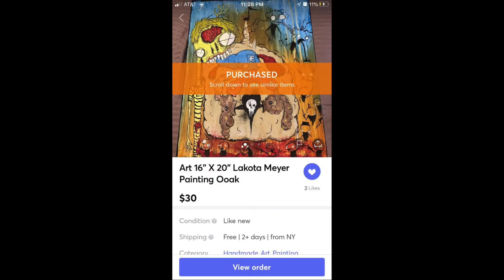Vlog 18 Nightmare Before Christmas Halloween Speed Painting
Hello friends,
Todays video is another speed painting of three of my favorite Tim Burton Characters.
I talk about art supplies, Tim Burton stuff and was able to add in a featured artist segment.

This videos featured artist is Tyler Bernholtz

I hope you enjoyed the video and will tune in next time for the beginning of my series, "Let Me Draw Your Childhood Fears."

End screen music credits:
Free Foolish

or send him an email at